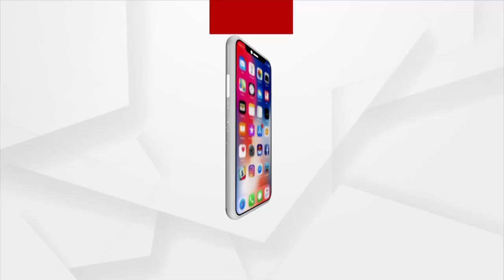Rationalist Taunt To Our Lord Jagannath